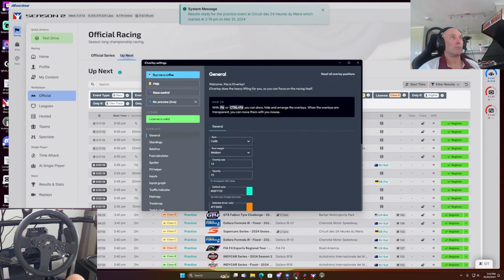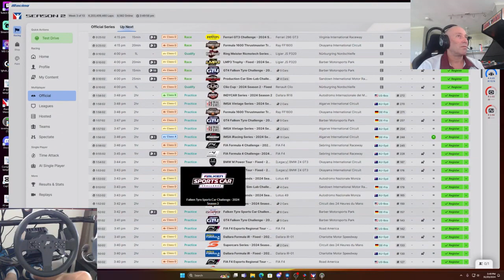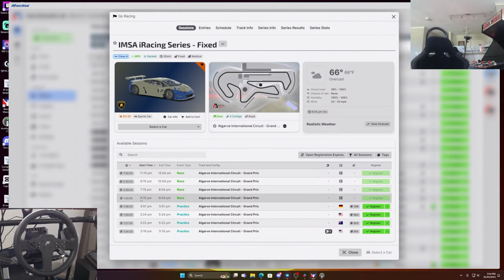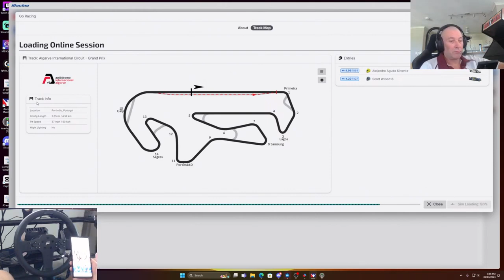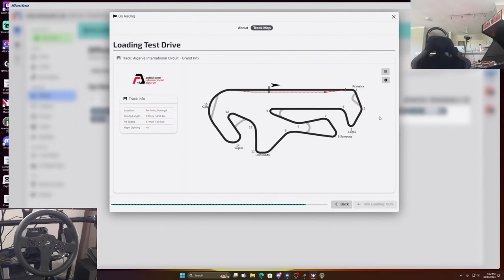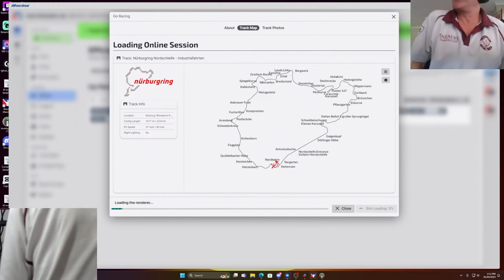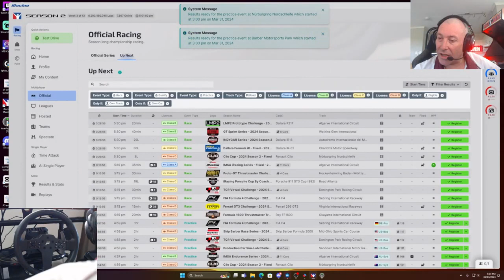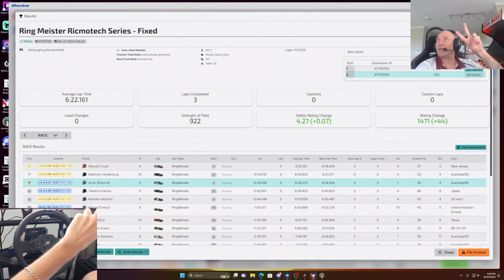Live & Fast iRacing Action Unleashed!